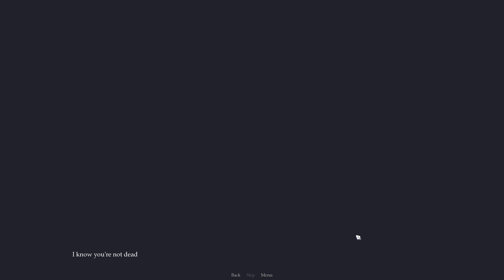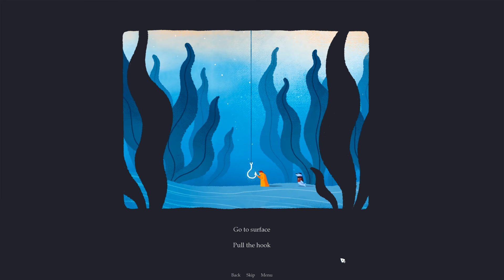Under What? - Official Gameplay Video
It doesn’t require on-time spell casting and late game artefacts. It is recommended in a relaxed atmosphere with a cup of tea.

I would call this project an interactive comic rather than a visual novel or game. I spent much more time on development than I thought. I hope you will enjoy it!

Artist: VonnBoyd
Title: Underwater